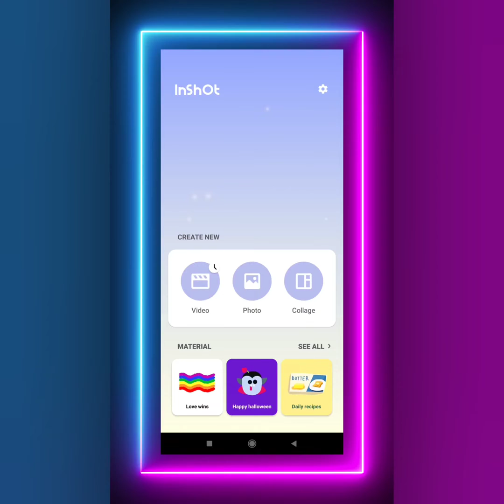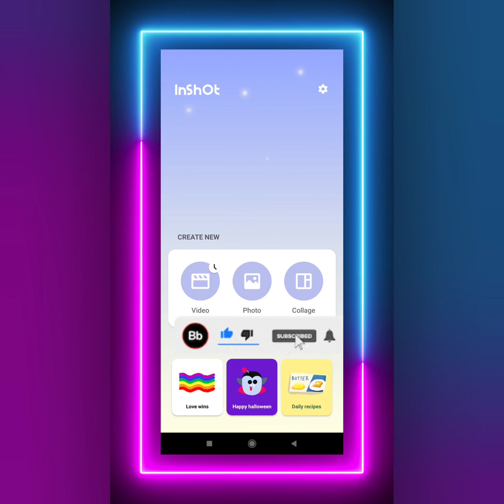How to add blur effect in InShot | InShot app me blur effect kaise lagaye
About this video :- Es video mein bataya gaya hai ki app kaise  InShot app ki madat se apne video mein blur effect daal sakte ho. Esme bataya gaya hai ki app kaise apne information ko InShot app ki madat se blur ka sakte ho